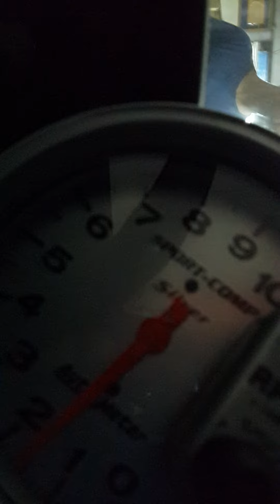141129 1ra puesta en marcha by piedigrossi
1ra puesta en marcha del motor by Piedigrossi para el Hulk.